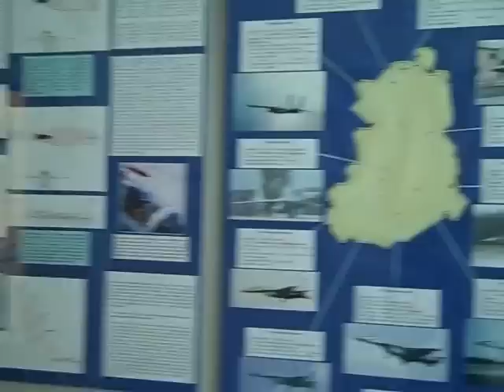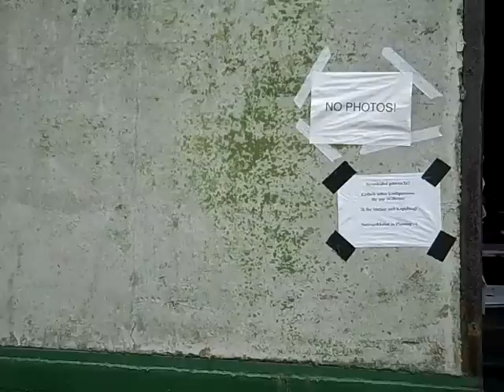c-base in the Chaos Communication Camp 2011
Five days of rain, sun, fun, amazement & enjoyment captured. Living in the c-base village was a great time. We provided everything we needed: food, drinks, music, games, t-shirt plotter and enough space to come together in best temper. Now follows a hard time to the next Camp in 2015.